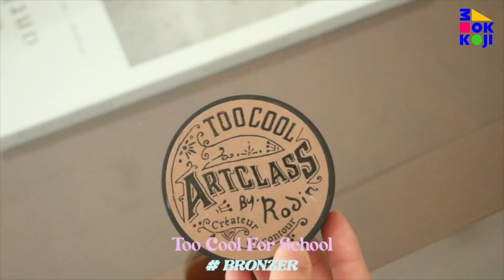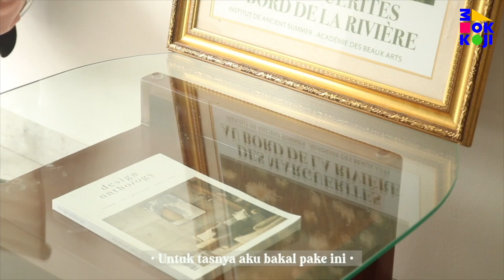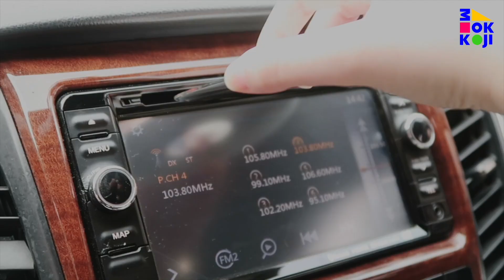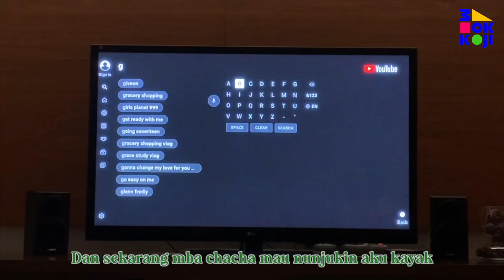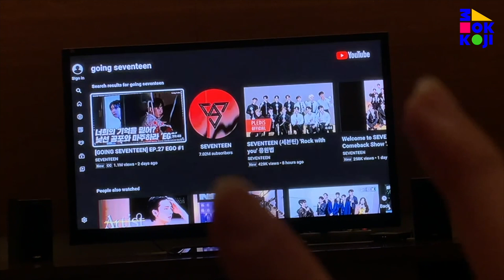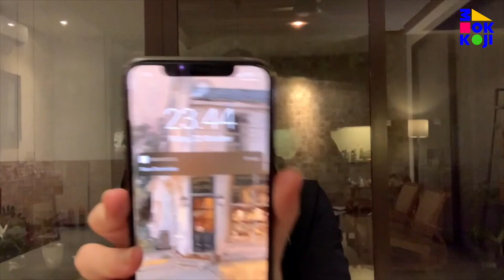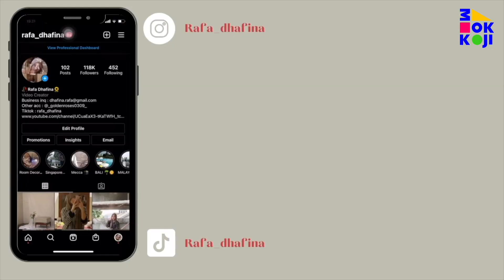[MOKKOJI MINI TALK] Girls’ Night with K-beauty Items | ENG CC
▶ MOKKOJI YouTuber : Rafa Dhafina
🗨 MOKKOJI MINI TALK – INDONESIA #3. Rafa Dhafina Trend

Rafa Dhafina goes makeup shopping with her friends,
putting on her favorite K-beauty products!
Let’s chillax with girls who are having fun at girls’ night in,
full of Korean food and K-dramas!

COME N JOY! MOKKOJI👩‍🍳